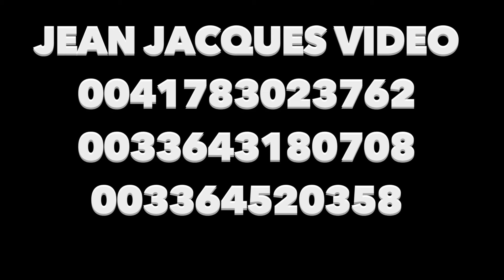HOMMAGE A L'ARTISTE AYISSI LE DUC TOUS ENSEMBLE PAR JEAN JACQUES VIDEO